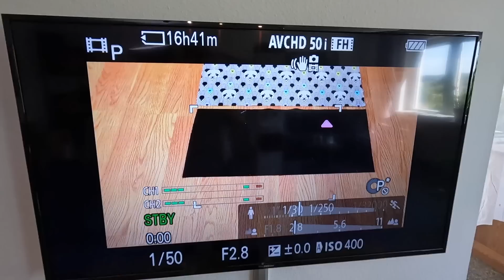Vlog #26 großer Stoffhaul, Nähalltag und eine kleine Verlosung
Hiho,
ich habe ein großes Paket von Tante Poppins bekommen und am Ende des Videos verlose ich noch etwas selbstgenähtes.

mit vielen Nähsets, Einzelstücken, Taschen und kunstvollen Kleinigkeiten

Hier kannst du die Tickets kaufen für unsere Nähconvention Stichtag kaufen:
Hier gibt es das Schnittmuster Slingbag STICHTAG

!!!Ich benutze IMMER eine Universalnadel und wenn meine Stofflagen zu dick werden dann nehme ich eine Jeansnadel EGAL welchen nicht dehnbaren Stoff ich nähe (Filz, Jeans, Kunstleder, Canvas, Popeline etc.)!!!

eure Sandra